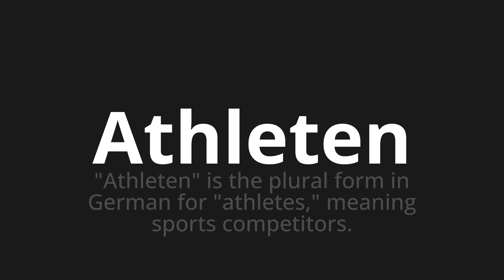How to pronounce Athleten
Master the Pronunciation of 'Athleten which means athletes' - which means : "Athletes" is the plural form in German for "athletes," Meaning Sports Competitors. 📝 with @PronunciationGerman 🎓🗣️ - [Your Guide to German]

Learn to pronounce 'Athleten' perfectly in German with our easy and engaging tutorial by @PronunciationGerman! 📖📽️ In this comprehensive video, we provide you with native speaker examples 🗣️👂 and phonetic breakdowns 🎵 to ensure you get the pronunciation just right.

How to say Athlete in German